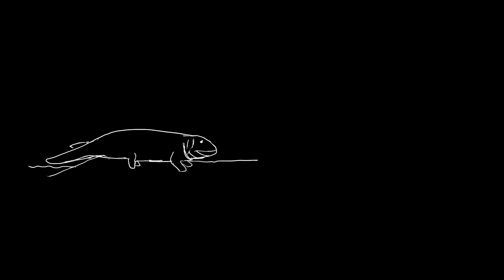Podcast #13 Cognitive Revolution - सौ बात की एक बात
Dear Viewer, Thanks for your time 🙏

In this episode, we discuss how language shaped our mind. We also briefly discuss the nature of intelligence, belief and culture.

If you liked this episode and want to see more, you can find all other episodes in a neatly arranged YouTube playlist

The latest episode will automatically appear on top of the playlist. You can bookmark and directly open the playlist by going to docents.org

We also want to invite your family and friends. Please tell them about Docents if you think they might enjoy our discussions. You should start the conversation by telling them something interesting you learnt and then share your favorite episode or clip with them 😊😊

You can all watch these episodes together on a Big TV as all videos are in Ultra HD 4K resolution and high quality audio.

Who are we? Why are we doing this?
This project began with a leap of faith on leap day 2020.

You can learn more about a some topics we mentioned in this episode through the below resources:
(Video appears to show world leaders gossiping)